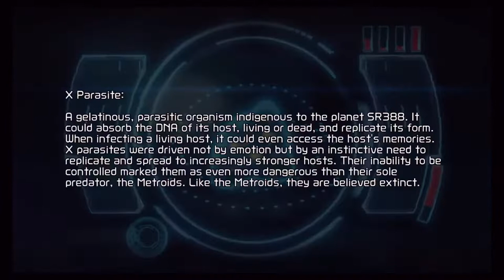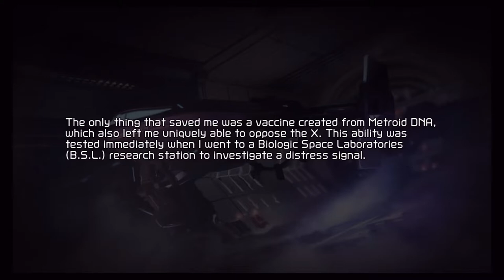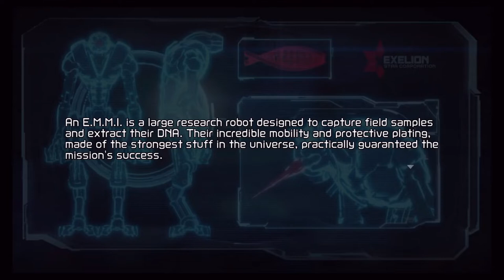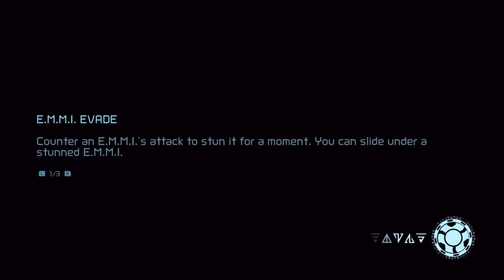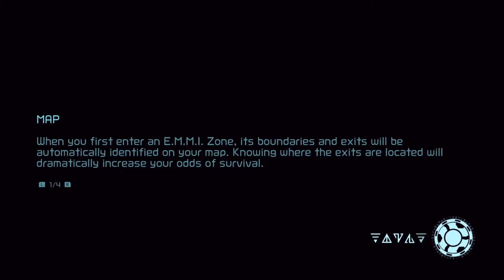DooP Plays: Metroid Dread (Part 1) - - Growing Pepepains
First Playthough ever uploaded!!

Feedback appreciated in the comments!